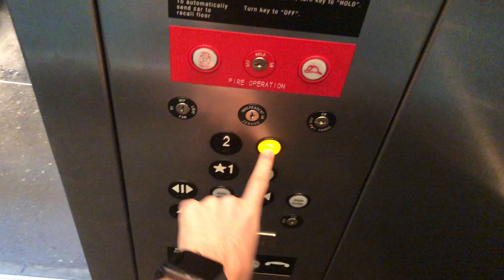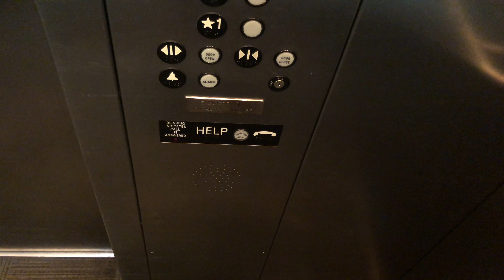4K 30fps: ThyssenKrupp Hydraulic Elevator At Bridgeport Brewing Company - Downtown Portland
This is the 30fps version of the 4K video that was recorded in 60fps. Here is the link to the original 60fps video for supported devices
Brand: ThyssenKrupp
Type: Hydraulic
Capacity: 2100 lbs.
Fixtures: Classic
Motor: Unknown
Total Floors: 2 (1, 2)